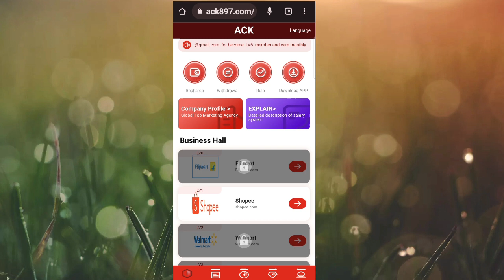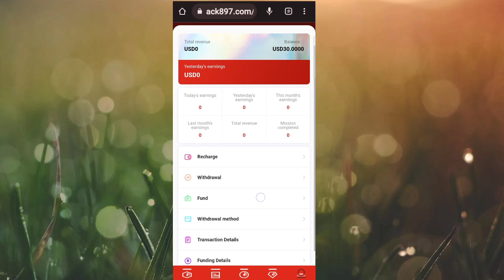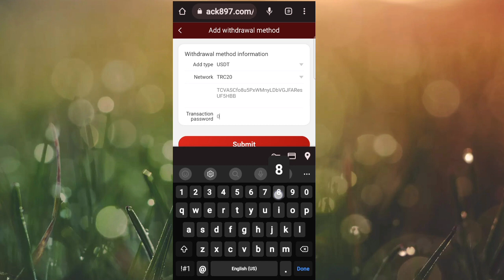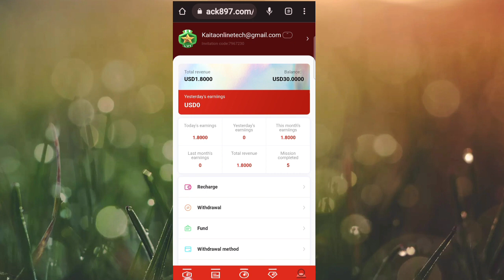Dollars platform 2022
You can send an additional 20USDT upgrade funds for the first registration